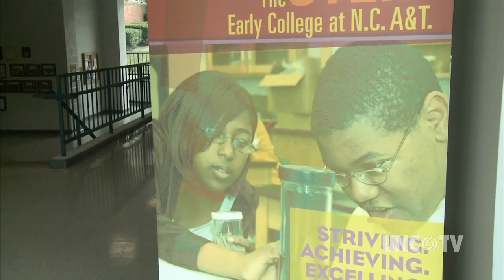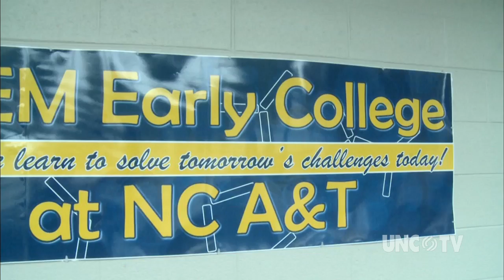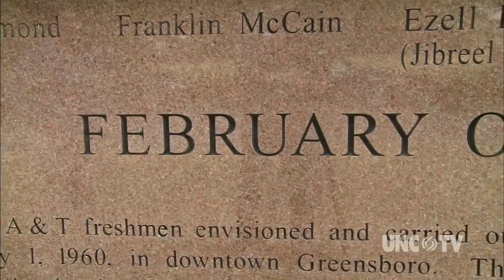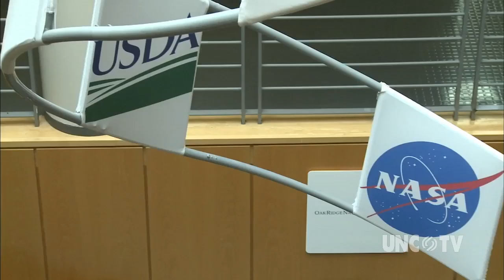North Carolina A&T State University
To understand the depth of commitment that NCA&T has for science, technology, engineering, & math, you have to go back more than 150-years to when President Lincoln created land grant universities throughout the union. NCA&T is part of that legacy. Founded in 1890, A&T emphasized agriculture & mechanical arts. Today, they call it STEM, & its presence is apparent in every corner of the campus.